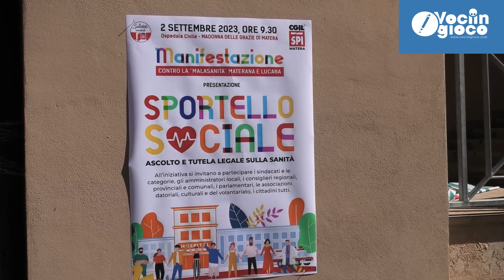News Basilicata - Matera, Proteste Contro la Malasanità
Manifestazione all’ ospedale di Matera contro la malasanità e presentazione dello “sportello sociale”
 A Matera presso l’ ospedale Madonna delle Grazie di Matera manifestazione organizzata dal sindacato Spi Cgil contro la malasanità materana e lucana che ha visto la partecipazione di medici, istituzioni, associazioni e cittadini. Nell’occasione è stato presentato lo “sportello sociale di ascolto e tutela legale sulla sanità”. Che servirà a realizzare una banca dati con le segnalazioni e i casi più importanti e rilevanti e che si avvarrà di un legale e di un medico. Intervista al segretario generale di CGIL Basilicata Fernando Mega.